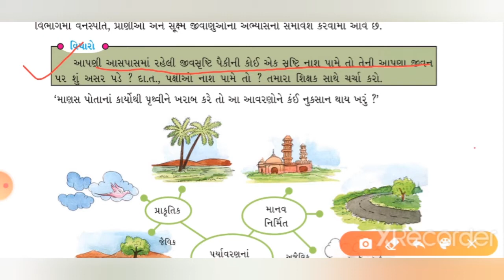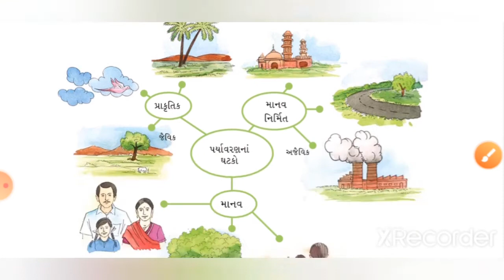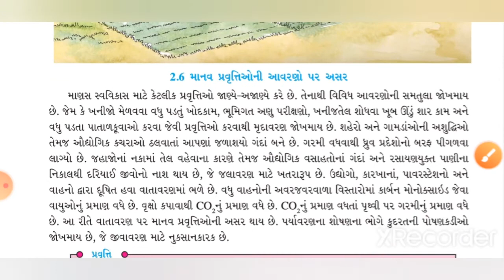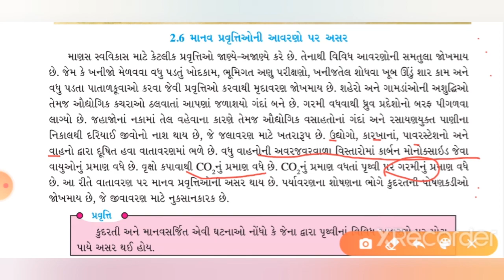ધોરણ-૮, સામાજીક વિજ્ઞાન, ch-2, ભાગ-૫